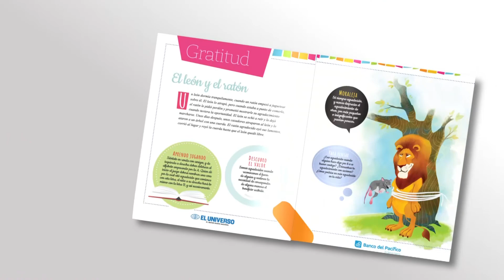Autocontrol - Valores y buenas costumbres